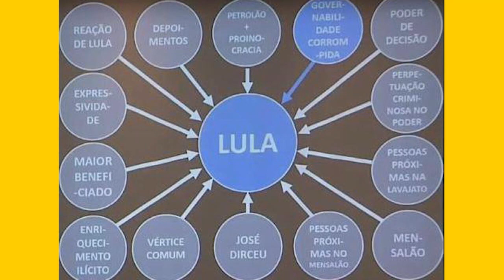Lula fica mais perto da cadeia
O colunista Augusto Nunes e o editor Silvio Navarro comentam a denúncia da força-tarefa da Lava Jato contra o ex-presidente Luiz Inácio Lula da Silva e relembram seu discurso de combate à corrupção na posse em 2003.